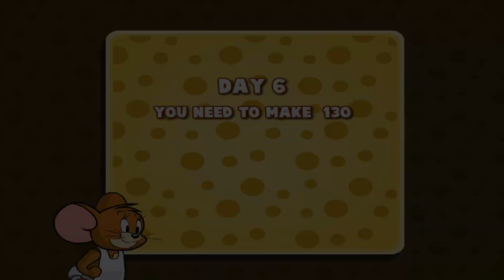TOM AND JERRY GAMES - JERRY DINER. DAY 5-6. Fun Tom and Jerry 2019 Games. Baby Games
► Like video, Make Comments And Have a Fun!

Sit customers take their orders and bring them their food don't take too long or they'll get impatient. Purchase upgrades to make your diner better and give customers a better service. If you like Jerrys Diner you can put it to your favorites. So it can be convenient for you to play later!